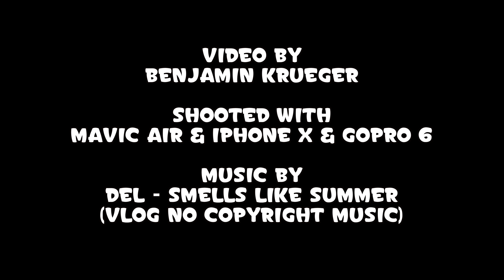Palau | Drone View | Island Sightseeing | Micronesia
For this trip i took a rental car and my mavic air drone to observe the bis island of palau. i visited places like the ngardmau waterfall, the stone monolith or the national capitol building.

camera: gopro 6, iphone x, dji mavic air